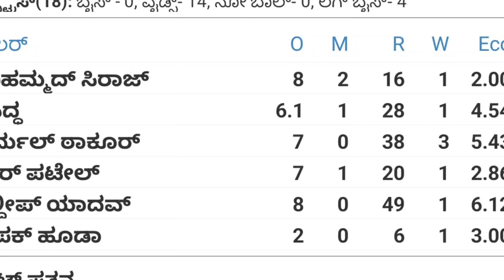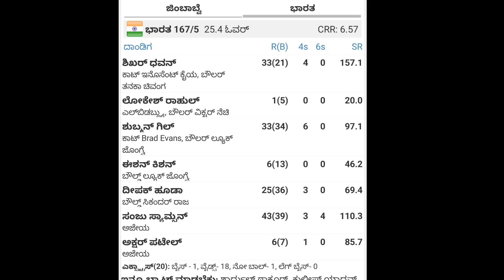2022 India vs Zimbabwe 2nd ODI highlights match in Kannada | ind vs zi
2022 India vs Zimbabwe 2nd  ODI highlights match in Kannada | ind vs Zimbabwe